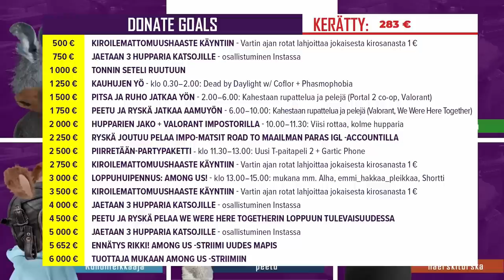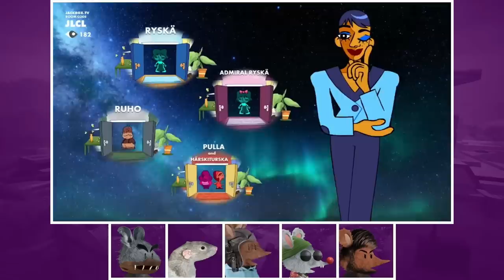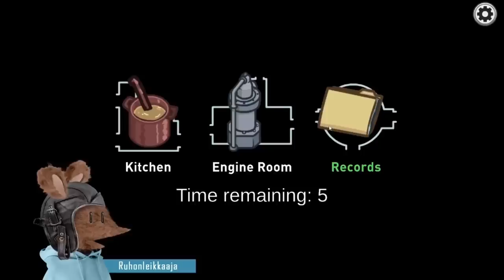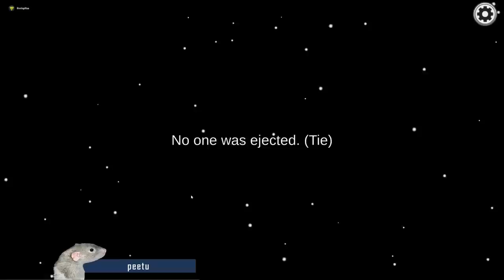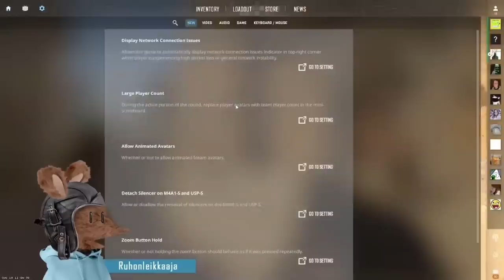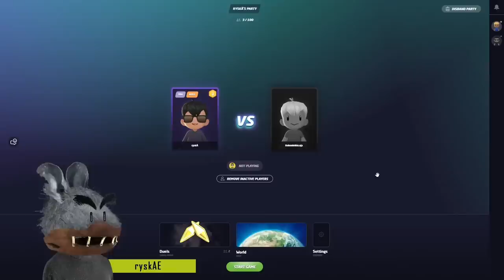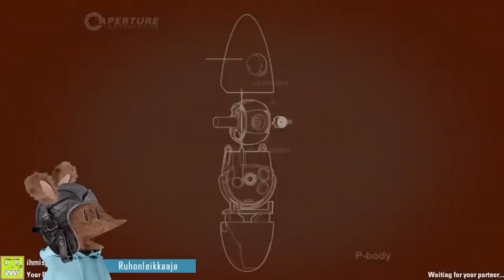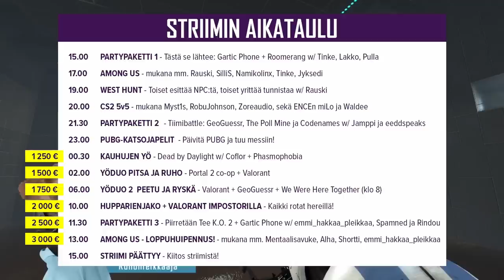Among Us, CS2, Gartic Phone, PUBG w/ @eeddspeaks @LaeppaVika @TINKETINKE | NENÄPÄIVÄ-STRIIMI 1/2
00:00:00 STRIIMI ALKAA!
00:14:50 Katsotaan fanartia
00:20:47 Gartic Phone (Partypaketti 1) w/  @TINKETINKE @CoDTupakkalakko @pullapop
01:11:48 Roomerang (Partypaketti 1)
01:50:49 Among Us w/  @LaeppaVika @SilliS @namikolinx @TINKETINKE @Jyksedi
03:40:00 West Hunt w/  @LaeppaVika
04:29:14 CS2 5v5 w/  @myst1s210 @RobuJohnson @Zoreaudio @encetvn miLo ja Waldee
05:51:25 GeoGuessr (Partypaketti 2) w/ @Jamppi @eeddspeaks
06:10:27 The Poll Mine (Partypaketti 2)
06:37:48 Codenames (Partypaketti 2)
07:11:08 PUBG-katsojapelit + Kaksi totuutta, yks valhe
08:36:01 Dead by Daylight (Kauhujen yö) w/ @Coflor
09:17:28 Phasmophobia (Kauhujen yö)
09:56:15 Portal 2 (Yöduo pitsa ja Ruho)